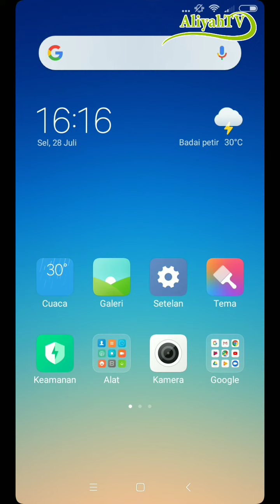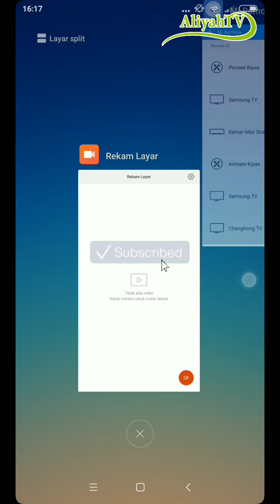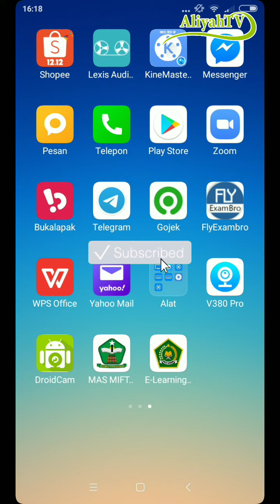CARA TAMPILKAN ICON E-LEARNING DI ANDROID